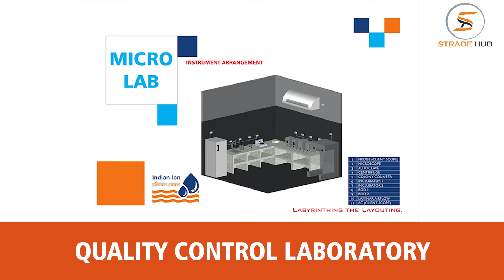Leading Water Treatment and Mineral Water Plant Manufacturers and Exporters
Indian Ion Exchange And Chemicals Ltd are the leading water treatment plant manufacturers and exporters in Ahmedabad, India. They are engaged in providing the best quality of water treatment plant at lowest price in India.

Indian Ion Exchange And Chemicals Ltd are also the top manufacturers and exporters of mineral water plant in Ahmedabad, India. Indian Ion Exchange And Chemicals Ltd are the best company that is engaged in providing the mineral water plant at best price in India.

Indian Ion Exchange And Chemicals Ltd are the well-known company that is engaged in manufacturing and exporting of high quality of mineral water plant and water treatment plant in India.

Company Details:

Address: D64, Diamond Park, G.I.D.C. Naroda, Ahmedabad - 382 330